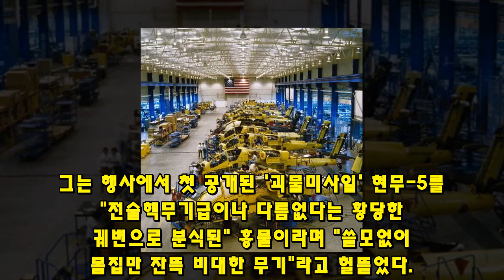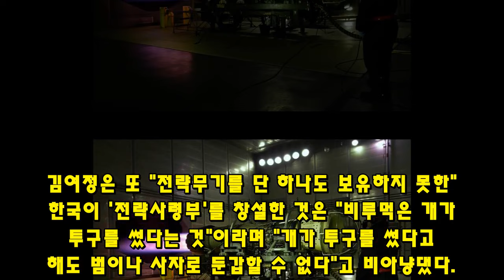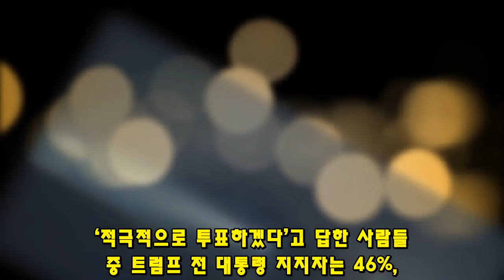KF-21 전투기 미사일 신기술 1353차 비행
3578KF-21 전투기 미사일 신기술 1353차 비행